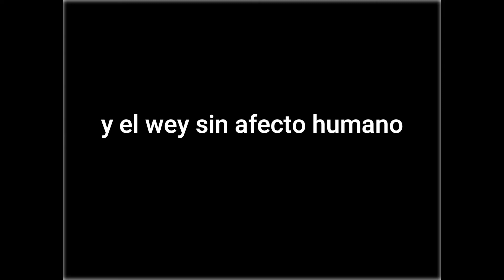personas en san valentin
.-.-.-.REDES DE POOKEY.-.-.-.

.-.-.-.-.-REDES DE MITZI KIM.-.-.-

.-..-.-.-.-.-.MIS REDES.-.-.-.-.-

22124